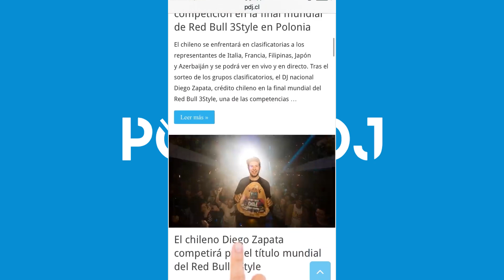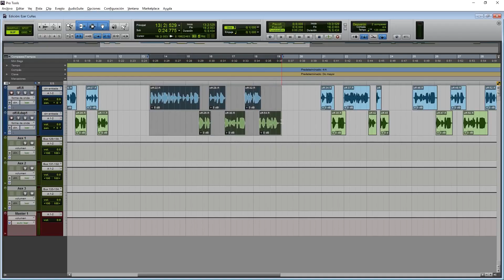Pack de EFECTOS de sonidos para editar CUÑAS DJ, spot de radio o LINNER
En este video te compartimos un pack de efectos de sonidos perfecto para editar cuñas, sellos, marcas, drops, linner, promos o spots para radio o dj.

Estos efectos también los puedes usar en Serato DJ, Virtual DJ o Traktor Pro.

Ocupa la última versión de Winrar (o Keka si estás en mac) para descomprimir.

¿Te gusta nuestro contenido?. Déjanos una donación

Tenemos un canal de MIXES DJ: @PortalDJMix